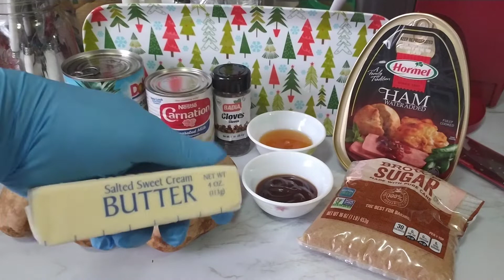cómo hacer jamón glaciado al horno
Músico: ASHUTOSH